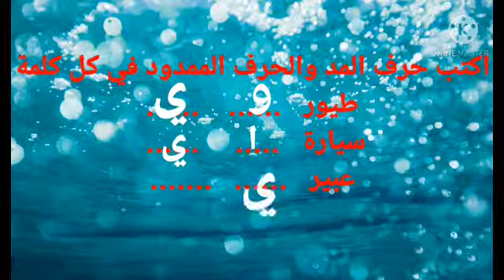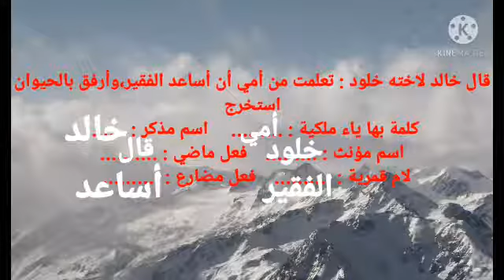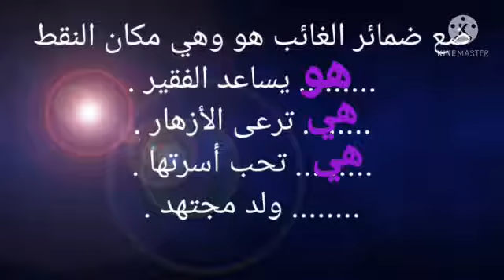1ب عربى ميس شريهان مراجعة